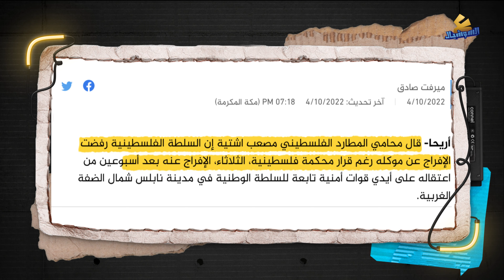ع السوشيال | قيمة الصفر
نجمة سداسية في بيت لحم.. ومصحف محروق في الخليل
حلقة جديدة من عالسوشيال يقدمها: محمد علاونة